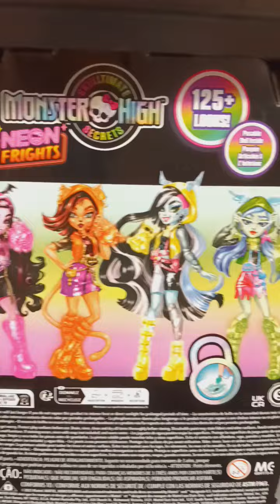Monster High Skulltimate Secrets Series 3 Neon Frights Twyla